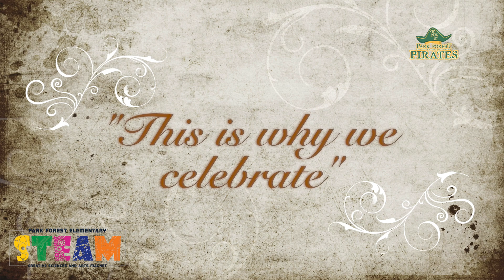Juneteenth "Freedom Day" Celebration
Check out our engineers at Park Forest Elementary CSAM, both on and off camera, with their unique take on Juneteenth . to enroll your student into our Magnet Program.